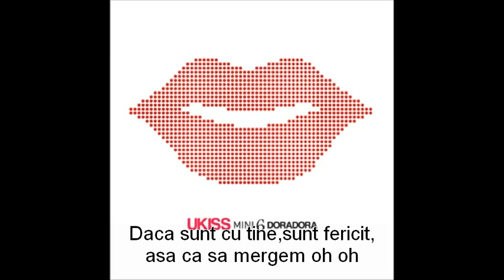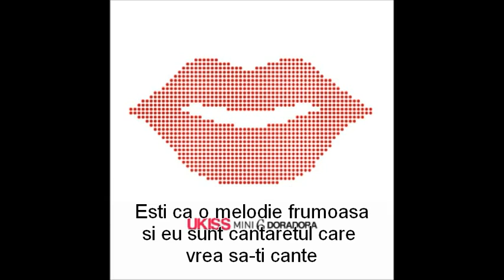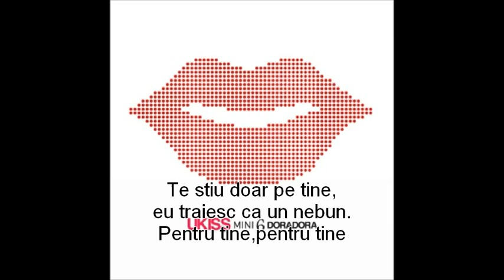UKISS-4U romanian subtitle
We only own the Romanian subtitle.